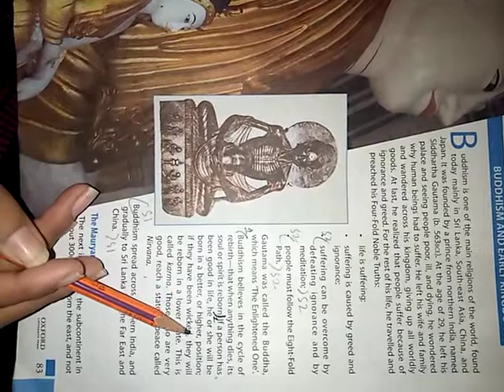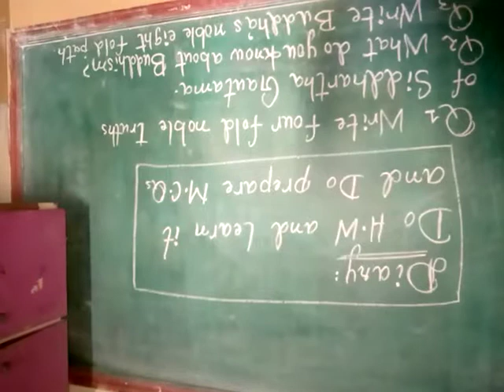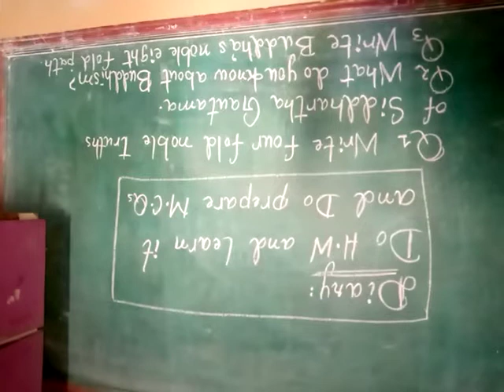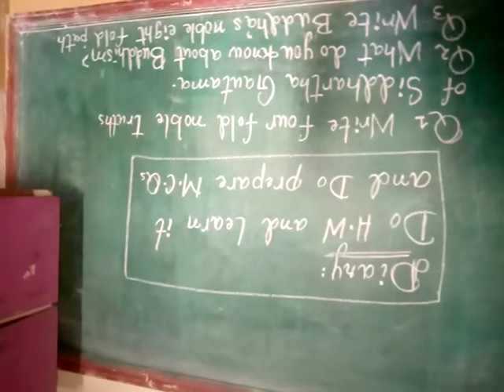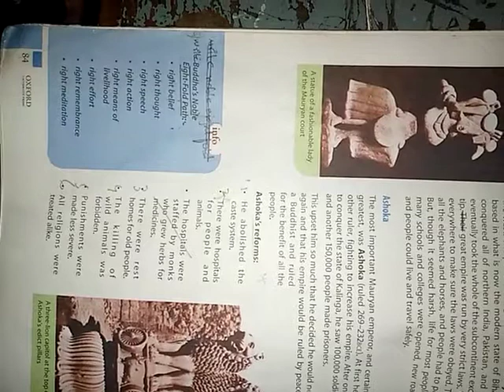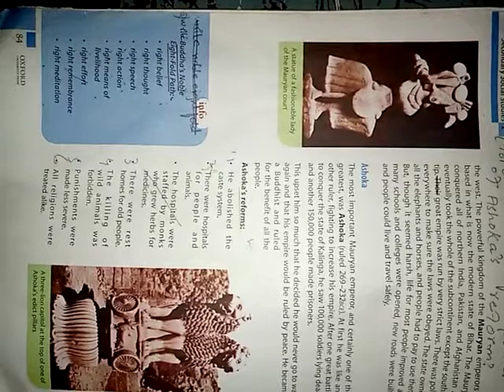Class 6 L2 S st 24 Dec